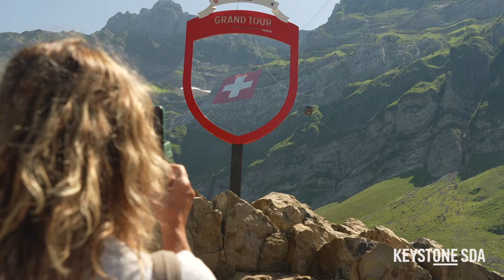Am Säntis hängt die grösste Schweizerfahne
Sie misst 80 mal 80 Meter und ist die weltgrösste Schweizerfahne. Pünktlich zum Nationalfeiertag konnte sie am Mittwochmorgen am Nordhang des Säntis ausgerollt werden. Bei schönem Wetter ist die Fahne nicht nur von der Schwägalp, sondern von weit herum in der Ostschweiz zu sehen. Im vergangenen Jahr musste aufgrund des unbeständigen Wetters und starken Winden auf die Aktion verzichtet werden.